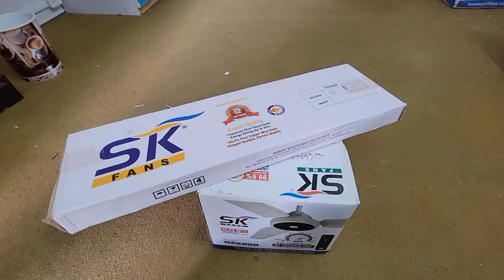SK Fans Inverter Ceiling Fan with Remote takes 50 watt only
SK Fans Introduce Inverter technology in ceiling fans and claim that it takes 4 Watt to max 50 Watt power consumption which is more than half if we compare with regular fans.